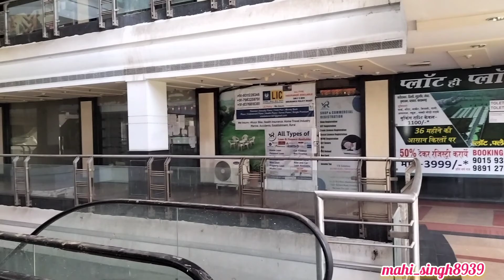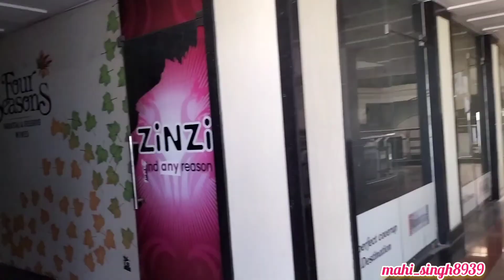The Cheapest Cinema In Delhi Ncr: Parsvanath Mall Faridabad (mall Manhattan)@MahiiSinghexplore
*Parsvanath Mall : Fun Cinemas, Pm Cinema, Mall Manhattan faridabad haryana

Address: Sector  20A , Main Mathura Road  Mall Manhattan (Parsvanath Mall) Faridabad ,

Near Old Faridabad Metro Station Mathura Road, Faridabad

Follow me 😍